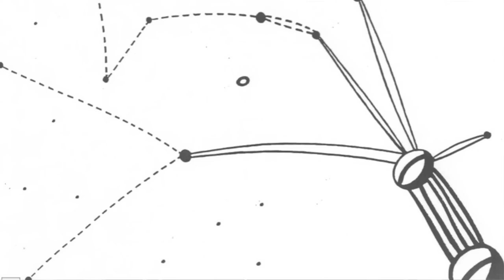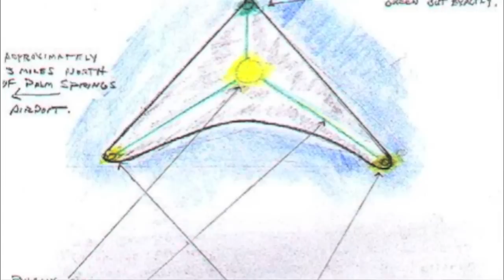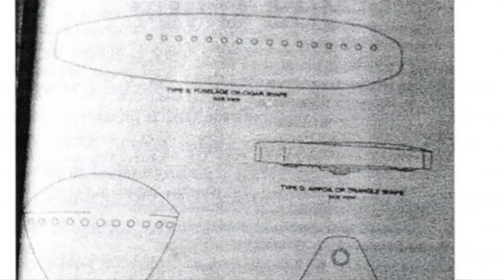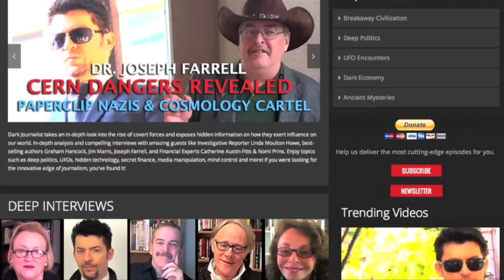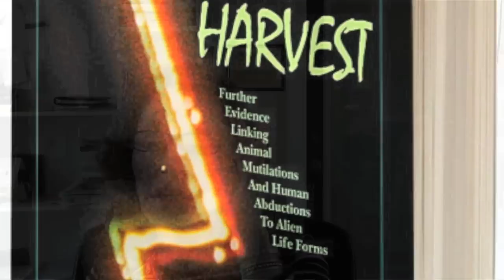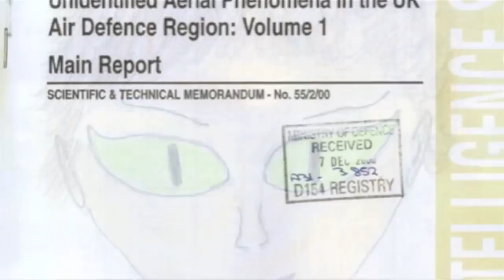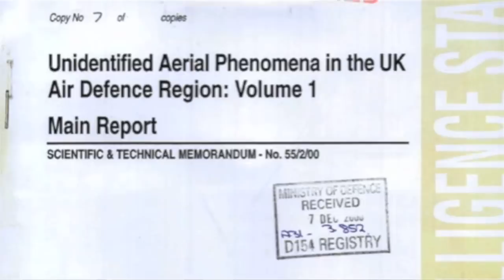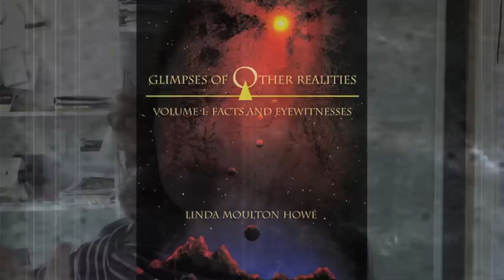LINDA MOULTON HOWE - UFO BREAKTHROUGH IN THE YEAR 2016! DARK JOURNALIST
You’ve Never Heard Linda Moulton Howe Like This Before!
Join Dark Journalist Daniel Liszt for the exciting return of Coast to Coast AM Investigative Reporter and star of the History Channel’s Ancient Aliens series Linda Moulton Howe! In Part 1 of this fascinating episode, Linda, in a rare and controversial prediction, reveals that she has received inside information from trusted sources that 2016 will be the year that at long last the reality of life beyond the Earth will be acknowledged officially by the political leadership and the UFO question and alien presence will be announced!

Dangerous Forces of Secrecy
She also warns that the covert forces of secrecy and global domination are planning to cling to their subversive blueprint for maintaining the status quo by concealing the advanced technology and sophisticated exotic energy achieved from reversed-engineered ET craft. She sees two possible timelines for the 21st century: in the first one, a new openness is achieved and the public learns to gain a certain amount of trust in the progress that begins to happen on the subject of suppressed and classified information regarding UFOs that’s been covered up since World War II. In the other timeline, the Deep State of Corporate, Media and Intelligence forces seize control and throw the world into turmoil by ramping up police state tactics, False Flag events and completing a worldwide smart grid of invasive surveillance to further centralize and control the population using established methods of fear to Divide and Conquer modern society.

Where Did UFO Secrecy Get Started? Cape Girardeau!
So many reports on classic cases, like the Roswell crash and the 1947 Kenneth Arnold Sightings are touted as being the first incident of a major UFO coverup, but Linda has discovered through the foggy mists of time a forgotten case of the crash of an off-world civilization with multiple witnesses in Cape Girardeau, Missouri in 1941. At the time, future President Harry Truman and Four Term President FDR needed to collaborate to preserve the secrecy around the alien beings that were discovered at the crash site. The beings were eventually taken to Capitol Hill in Washington D.C. (before the creation of the Pentagon) and according to new research, kept in a liquid state in jars in an underground base below the Capitol before being used in a bizarre Masonic Ritual to enact UFO Secrecy that would last for generations!

Has the time come for true UFO revelations that will give new universal meaning to humanity in the 21st century, even if it brings turmoil in the short term? Or are forces inside a Breakaway Civilization preparing their contingency plans to keep their covert advantage of UFO Technology intact? Is it time for a UFO Breakthrough?

Alarming, exciting, shocking, controversial and extremely enlightening, this is the Part 1 episode of Dark Journalist with Linda Moulton Howe that you don’t want to miss!